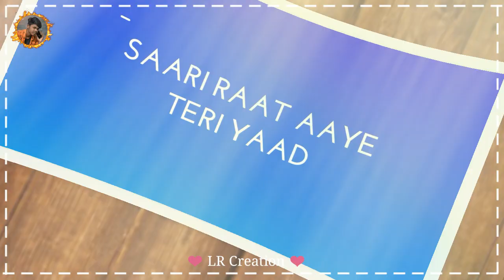Saaho: enni Soni kyun Song whatsapp status💕 New Status video 2020❤LRCREATION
🔵Channel owner- Rohit Roy#LRCREATION